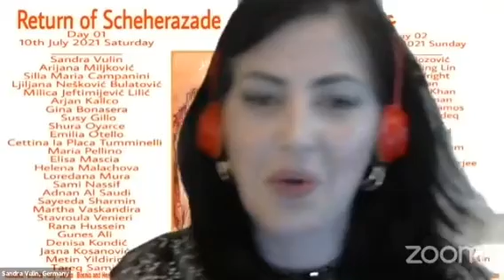Suhina Biswasmajumdar, India - عَوْدَة شِهرَزَاد Return of Scheherazade -10.07.2021.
00:01 Intro
00:57 Festival

1001 Nights of Poetry
ألف ليلة وليلة شعر

Picture from poster :
The same Paradise. 1993 - Persian painting (Miniature) - by Prof. M. Farshchian

Countries that participated in the festival

Our Mission is to unite the human family
Return of Scheherazade is 2 Days Poetry Reading, Organized by Munir Mezyed Foundation for Arts & Culture
50 Poets from all over the world will participate in this Event.